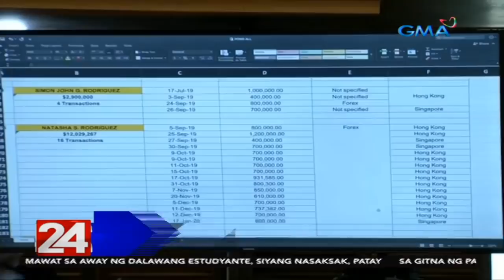24 Oras: Mga bahay na tinitirahan umano ng hanggang 200 Tsino at may firing range pa, naungkat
Hanggang 3,000 sundalo ng China ang nasa Pilipinas na umano ayon sa impormasyong nakuha ni Senador Panfilo Lacson. Mainiit pa naman ngayon ang dami ng mga Tsinong empleyado ng POGO at ang isyu sa West Philippine Sea.

24 Oras is GMA Network’s flagship newscast, anchored by Mike Enriquez, Mel Tiangco and Vicky Morales. It airs on GMA-7 Mondays to Fridays at 6:30 PM (PHL Time) and on weekends at 5:30 PM.